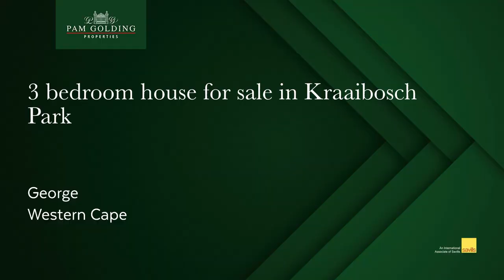3 bedroom house for sale in Kraaibosch Park (George) | Pam Golding Properties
Brand new and ready for occupation

This unit is well situated to take advantage of some northerly mountain views from the living room.

Featuring 3 comfortable bedrooms, spacious open plan living and compact kitchen with double garage, just the right size for a lock-up-and-go lifestyle.

Construction of phase 2 is nearing completion with a number of units to be completed before December 2023.

Kraaibosch Park offers a lifestyle opportunity for residents of all ages, but with the luxury of knowing that you will have access to the best medical and frail care facilities, should you need it.

All units are fitted with a gas geyser, water tank, washing line and DSTV dish. Fibre is available from the service provider.

Price includes VAT.